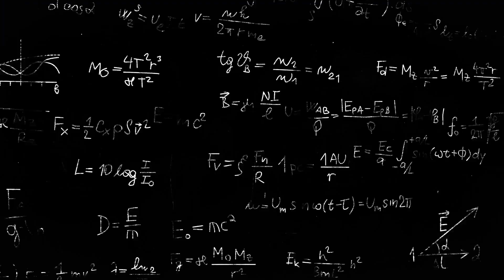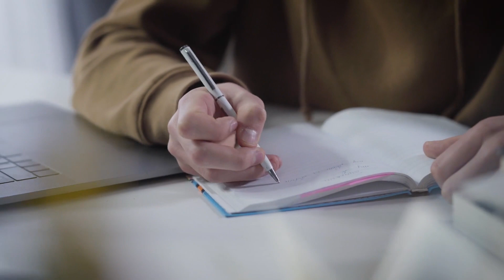How to Learn Data Science | ML | Programming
In this video I share five of the approaches/thoughts I have regarding learning, in particular for learning data science, machine learning, or programming.

00:00 Intro
01:33 Scale of Theory vs. Applied
02:55 Shape of Learning
05:52 Courses vs. Projects
08:37 Open Source
10:44 Writing
12:44 Following Interests
15:42 Final Notes